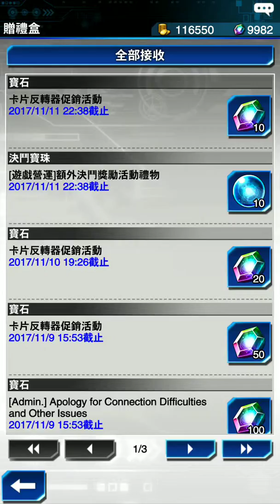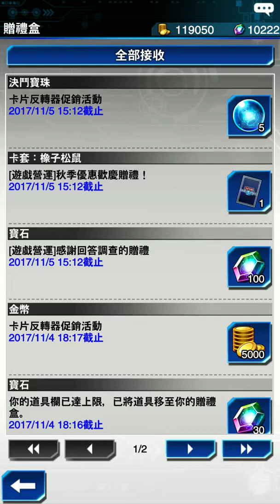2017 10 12